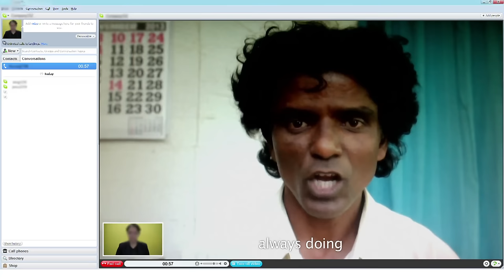Worst Job Interview: Marathi Guy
He is a BA graduate. He has lots of natak and always does roadside natak. He wants to be a creative officer because he is creative and hot.